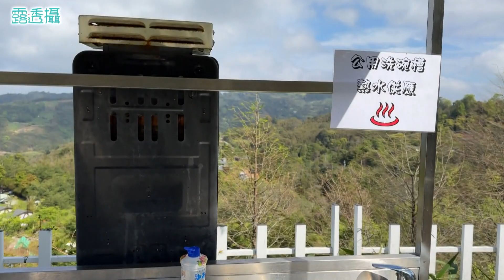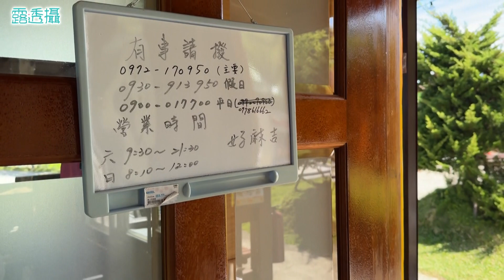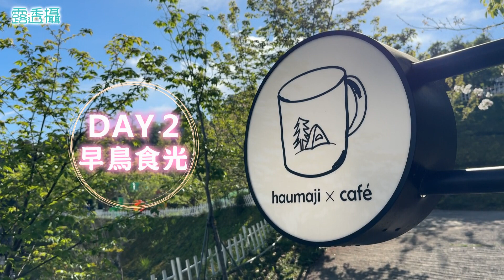【露透攝】露營不用搭帳篷，爽住彩色小木屋！滑草場小孩飆速放電！魚池秘密客，黑色長腳怪集體出沒？｜第5集｜緯來育樂台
★ 好麻吉！超夢幻彩色小木屋
★ 小朋友放電滑草趣
★ 魚池驚見黑色長腳怪？
★ 露營神物！手工水餃輕鬆煮
★ 舌煎上的晚餐：香煎松阪豬
★ 咖啡廳超值早餐：黑皮勁辣雞腿堡

更多【露透攝】👉
【露透攝】露營區驚現山羌？！五星級衛浴，無時無刻超乾淨！ AI產出的飲料，柳橙汁好喝嗎？

【露透攝】🌸山櫻花桃色浪漫！ 梯田式雲海營區，高海拔視覺享受👀

【露透攝】一露吃到飽！超大獅子頭巨好吃😋 馬告Pizza獨特奇香🍕 ｜第2集Part 2｜緯來育樂台

【露透攝】露友瘋搶！櫻花樹下 “王位帳篷”？ 舌煎上的早餐 “伊萬” 個讚👍 空拍機飛常好玩！｜第3集｜緯來育樂台